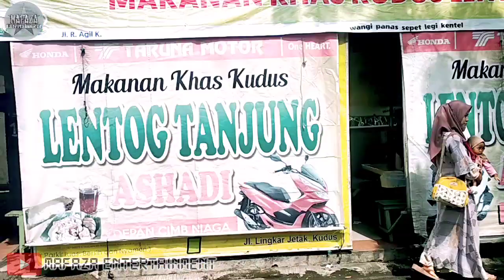Lentog Tanjung Khas Kudus Jawa tengah Indonesia Paling enak 2022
Halo sobat kembali lagi dengan Mafaza Entertainment, kali ini kita sedang menikmati kuliner khas Kudus, makanan ini sudah terkenal di penjuru dunia, kuliner apakah itu? tapi sebelumnya bagi yang baru menemukan channel ini jangan lupa untuk like, Subscribe dan aktifkan tombol lonceng terlebih dahulu.
siapa yang tidak kenal dengan Lentog tanjung, semuanya pasti kenal dan pasti enak rasanya. Lentog tanjung yang kita nikmati tepatnya ada di jalan AKBP Agil Kusumadya nomor 20 Jatikulon Krajan Kec. Jati, Kabupaten Kudus Jawa Tengah. Namanya Lentog tanjung Pak Ashadi  tepatnya ada di depan Bank CIMB niaga Kudus, bukanya setiap hari jam 7 -11 WIB.
Rekomendasi dari Mafaza Entertainment bagi sobat yang melewati daerah Kudus Jawa Tengah, jangan lupa mampir di Lentog Tanjung Khas Kudus,
Bagi sobat yang ingin belajar resep dan cara membuatnya bisa dilihat di diskripsi video ini.

- Bahan sayur nangka
1. Sayur Nangka (tewel)
2. Santan ditambah sedikit air
3. lengkuas
4. daun salam
6. Garam, gula pasir, dan kaldu bubuk ayam
7. siung bawang putih
8. siung bawang merah
9. Kemiri

- Bahan Sayur Tahu
1. Tahu kotak kecil dibelah 2, lalu potong segitiga
2. lengkuas
3. Daun salam
4. daun jeruk
5. Santan instan
6. Air secukupnya
7. Cabai rawit
8. Garam, gula pasir, dan kaldu bubuk
9. udang goreng
10. siung bawang putih
11. siung bawang merah
12. Kemiri
13. merica
14. ketumbar

Sedangkan untuk Bahan Lainnya
Lontong tanpa isi
Bawang goreng secukupnya untuk taburan

Cara Memasak Lentog Tanjung Khas Kudus
Rebus nangka muda sampai empuk. Angkat dan tiriskan.
Haluskan nangka yang sudah direbus dengan cara dipenyet menggunakan ulekan. Sisihkan.
Kemudian haluskan bumbu sayur nangka, yaitu bawang putih, bawang merah, dan kemiri.
Siapkan panci. Campurkan nangka muda yang telah dihaluskan, santan, bumbu halus, lengkuas, dan daun salam pada panci. Tambahkan garam, gula dan kaldu ayam bubuk.
Masak nangka bersama bumbu lainnya hingga santan menyusut setengah. Matikan api dan sisihkan.
Goreng tahu setengah matang. Angkat dan tiriskan.
Ulek bumbu untuk sayur tahu sampai halus, yaitu bawang putih, bawang merah, kemiri, merica, dan ketumbar. Tidak lupa juga dihaluskan bersama udang goreng.
Tumis bumbu halus sampai harum. Kemudian tambahkan lengkuas, daun salam, dan daun jeruk.
Tambahkan air. Masak sampai mendidih. Masukkan tahu dan cabai rawit. Taburkan garam, gula, dan kaldu bubuk ayam. Tuangkan santan. Cicipi sedikit untuk mengetahui ketepatan rasa. Masak hingga cabai layu. Matikan kompor.
Siapkan piring saji. Taruh potongan lontong dalam piring. Tuangkan sayuran nangka dan tambahkan juga sayur tahu. Taburkan bawang goreng. Makanan selesai disajikan.

Demikian sobat Mafaza bahan dan resep membuat masakan khas Kudus Lentog tanjung yang super enak.